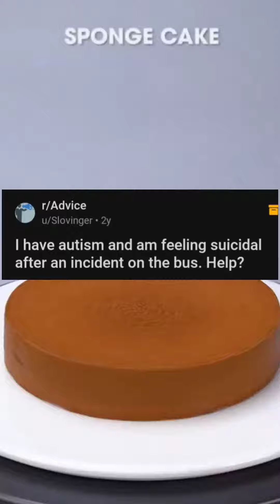Reddit story #10 (full) credits(background):@SoTastyOfficial